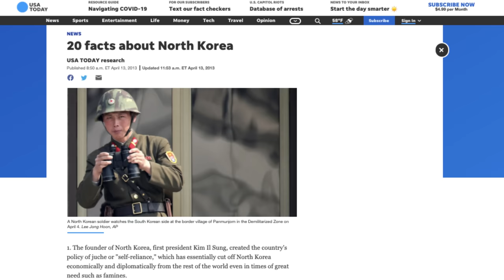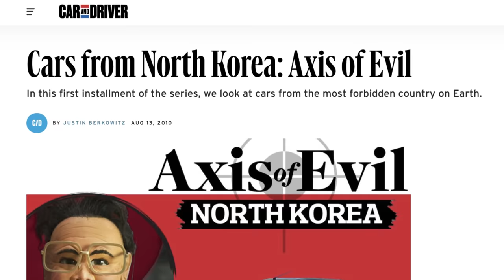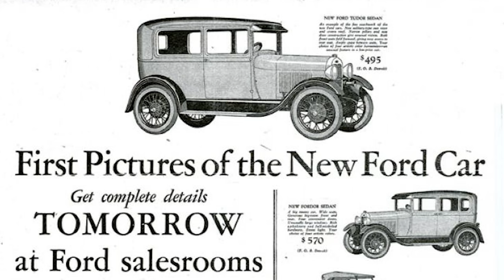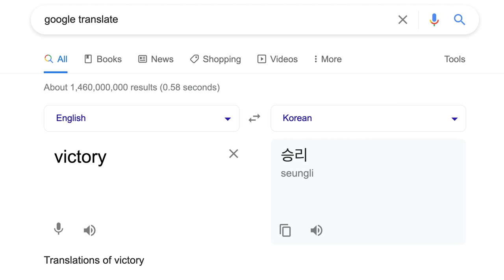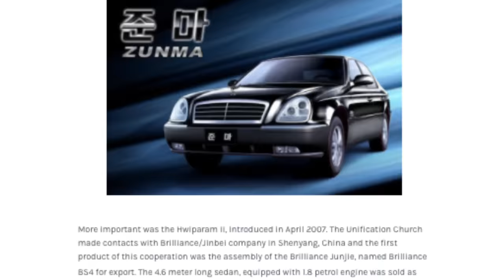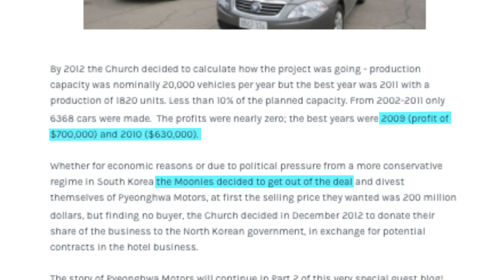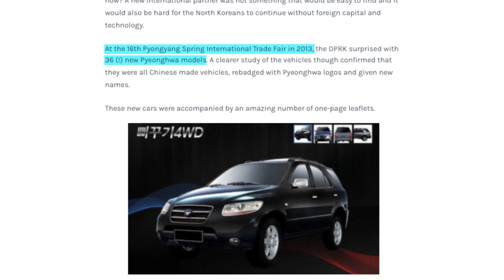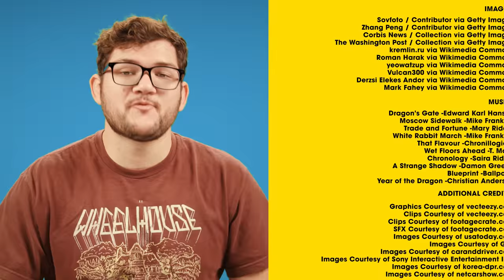Inside North Korea’s Hidden Car Industry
Download Monster Legends for free and get your limited time reward

North Korea is one of the most secretive countries on Earth. With an estimated population nearing 26 million, people have to get around somehow right? Does the Hermit Kingdom produce any cars of their own? We're gonna find out.